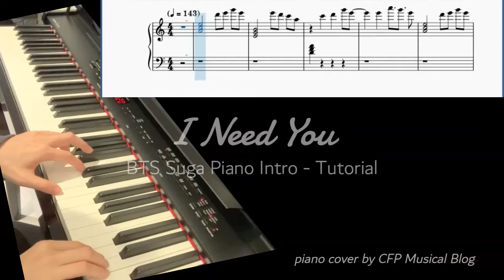BTS Piano I Need You Suga Piano Intro - Simple Piano Tutorial with Music Sheet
BTS I Need You Suga Piano Intro tutorial with music sheet
This is the first time I make a tutorial video and I played on a digital piano with "Transpose" function.  The score showing is in A minor.  Make sure you change the key on your digital piano as well.
Have fun!

Easy Piano | Transposing the original key to A minor
Original Key: F minor | Transpose: -4

For non-commercial and entertainment purpose only